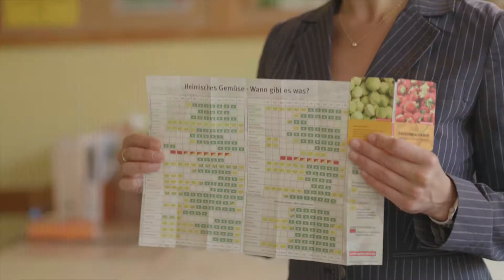Verbraucherbildung an der Pestalozzischule in Neumünster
Die Pestalozzischule in Neumünster zeigt, wie Verbraucherbildung in der Grundschule funktioniert. Hier werden Kinder von Anfang an auf Herausforderungen des Alltags vorbereitet.Die Pestalozzischule ist bundesweit die erste Grundschule, die modellhaft Verbraucherbildung im Schulalltag curricular verankert. Sie öffnet den Weg für die Verstetigung von Verbraucherbildung im Grundschulbereich.
Seit September 2015 hat sich die Pestalozzischule mit Unterstützung der Verbraucherzentrale Schleswig-Holstein auf den Weg gemacht, verstärkt Maßnahmen im Sinne der Verbraucherbildung umzusetzen. Im Rahmen des Projektes baut die Schule ihre begonnene Arbeit in diesem Bereich aus. Bereits bestehende Angebote werden zu einem schulinternen Fachcurriculum erweitert, damit Verbraucherbildung ein Teil des Gesamtkonzeptes und Schulalltages wird.
Das Projekt wird gefördert von der Deutschen Stiftung Verbraucherschutz.